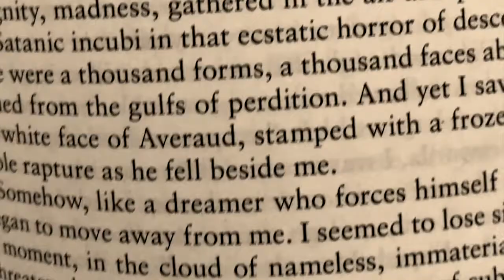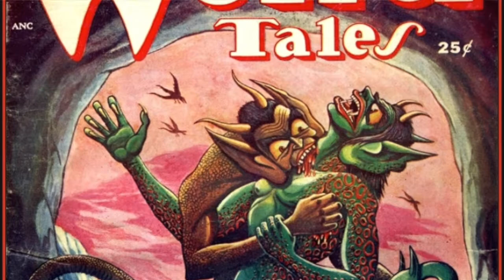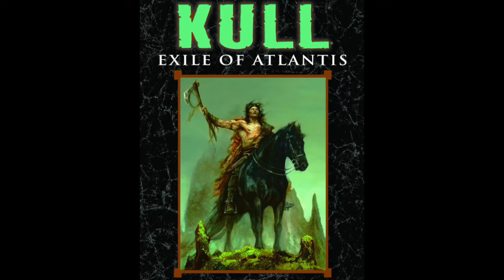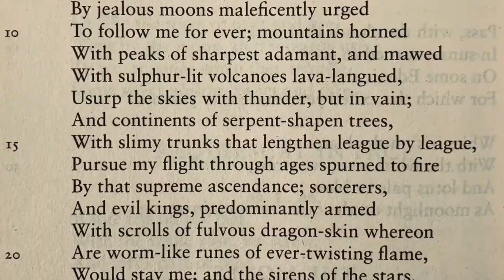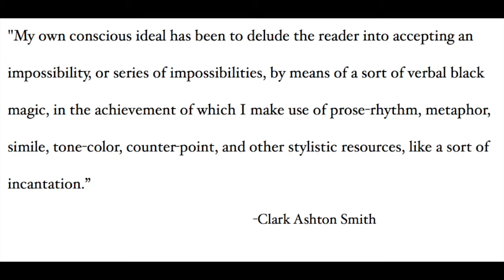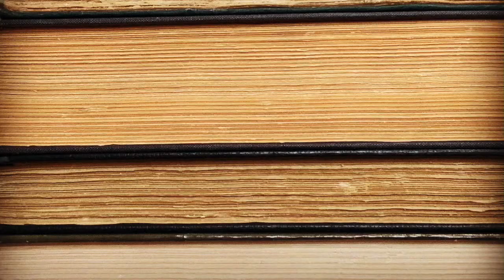Author Review: Clark Ashton Smith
I review one of the masters of weird fiction, Clark Ashton Smith. I discuss my own thoughts on his work as well as recommend some of his stories and books.

Books in video:
The Dark Eidolon and Other Fantasies: Selected short stories, poetry, and prose poetry
The Klarkash-Ton Cycle: 11 cthulhu mythos stories written by Smith
The Collected Fantasies of Clark Ashton Smith & The Miscellaneous Writings of Clark Ashton Smith: Published by Night Shade Books

Biography: Clark Ashton Smith- A Critical Guide to the Man and His Work by Steve Behrends